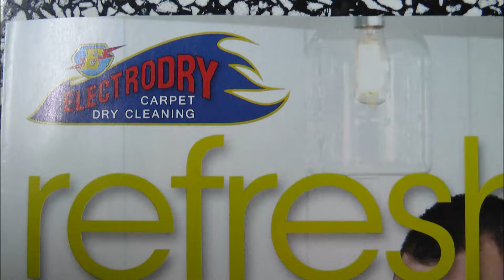Meet Shop A Docket Advertiser Electrodry